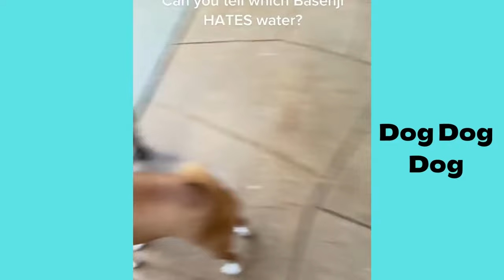Basenji | Funny and Cute dog video compilation in 2022.